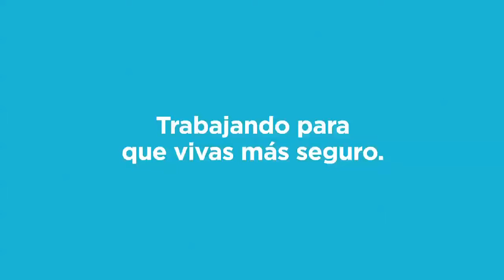Junto al Presidente Mauricio Macri celebramos los 197 años de la Policía Federal Argentina.